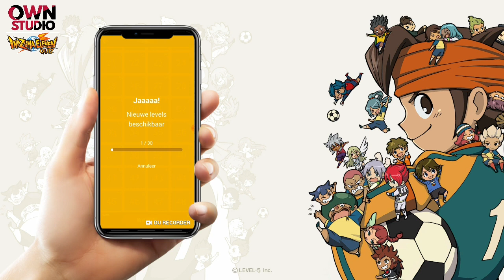Inazuma Eleven Quiz - Android Trailer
Own Studio offers you the largest free quiz on the Inazuma Eleven license.

Have fun remembering the different elements of the series! ⚡